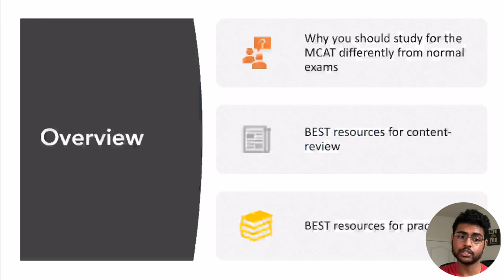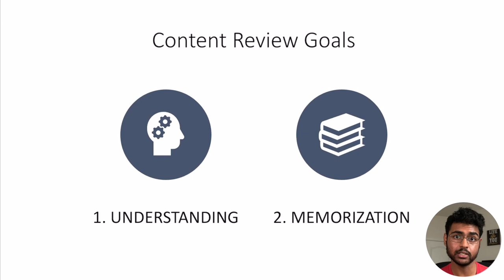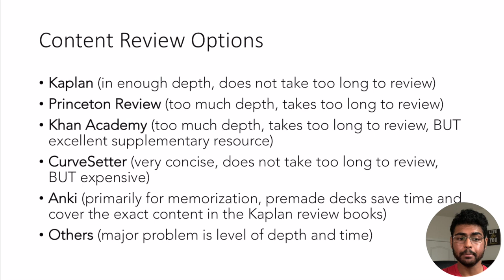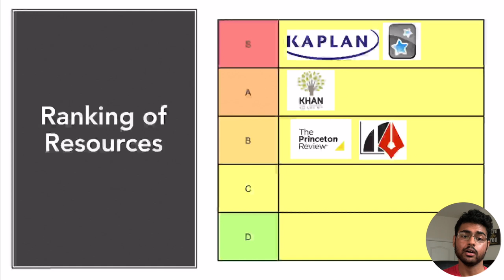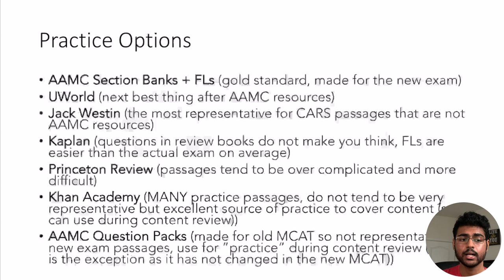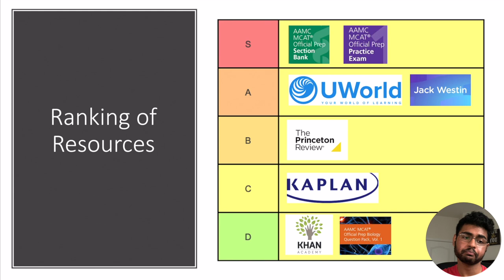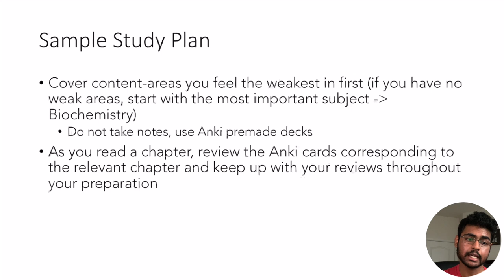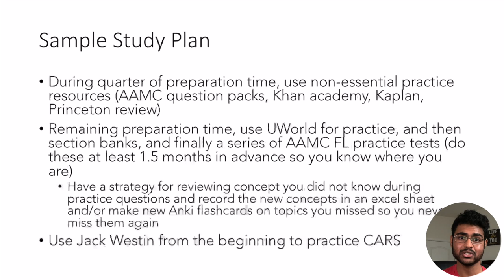BEST MCAT Resources + Resources Comparison + Sample Study Plan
Hey guys! In this video, I am going to be talking about the different MCAT resources available for content review and practice. With the number of options, it can be overwhelming gauging which resources are the best to use and structure your study plan. In this video, I hope to simplify the process by providing you with the best resources to use in content review and for practice, along with a study plan to follow that uses them to maximize how well you spend your time during your MCAT preparation time period.

Timestamps:
0:00 Introduction
1:16 Why the MCAT is different from "normal" exams?
3:24 Content Review Goals
4:09 Content Review Options
14:23 Content Review Resources Ranked
15:45 Practice Goals
16:43 Practice Resources Options
21:18 Practice Resources Ranked
23:02 Important Points
24:56 Sample Study Plan

🧰 Resources:
Reddit MCAT Page MCAT Resources (includes MCAT Psychology / Sociology 300 pg Document)

📭 Get In Touch:
If you'd like to talk, I would love to get in touch. I try my best to get back to everyone as soon as possible.